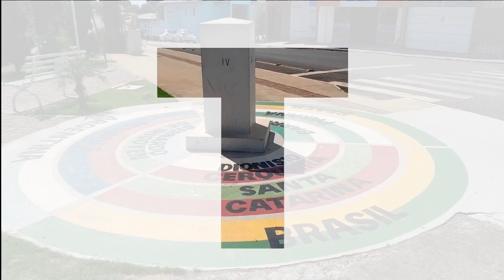BOM JESUS DO SUL | Pelos próximos 10 dias Vereador assume o Executivo.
BOM JESUS DO SUL |  Vereador Clodoaldo Alves dos Santos, assume o poder Executivo pelos próximos 10 dias.